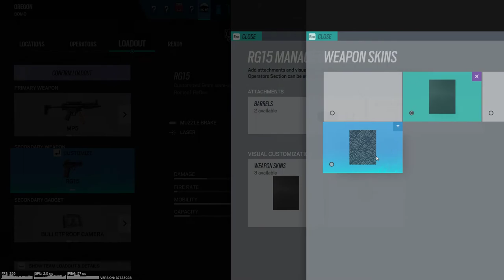Tom Clancy's Rainbow Six Siege - Gameplay #27